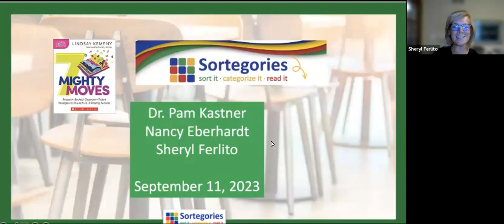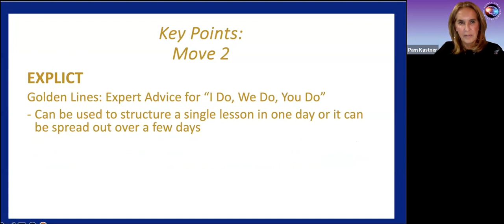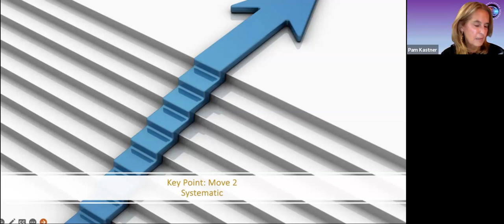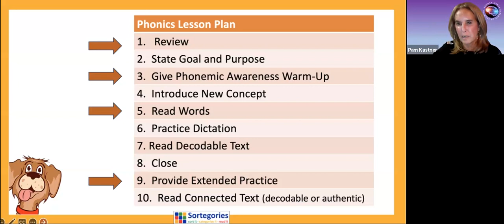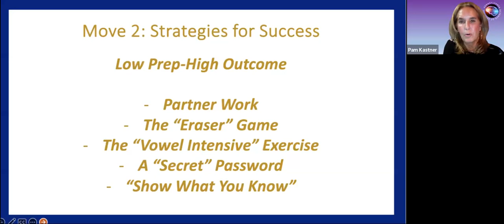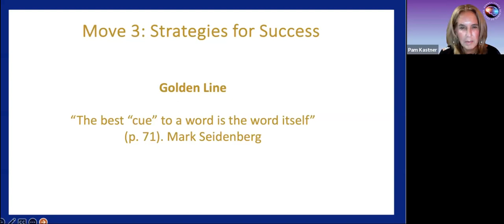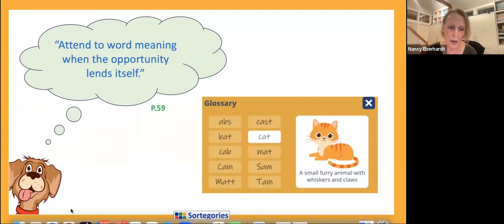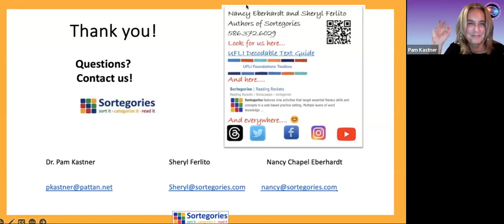Mighty Move 2 and 3 with Kemeny and Kastner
7 Mighty Moves Book Club with Dr. Pam Kastner and Linsday Kemeny for Moves 2 and 3.
Move 2: Teaching phonics explicitly and systematically instead of incidentally and haphazardly.
Move 3: Teaching decoding strategies instead of cueing strategies requires command of Move 2.

Sortegories 3.0 provides unlimited web-based practice in decoding, vocabulary, morphology, syntax and more!